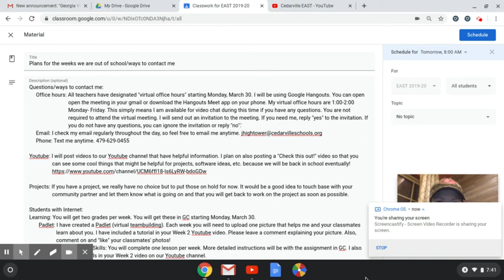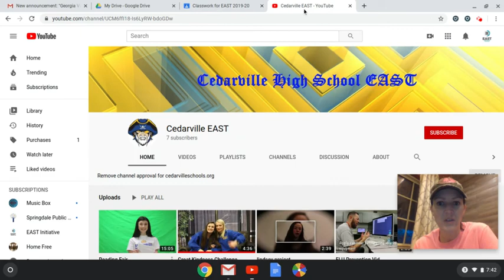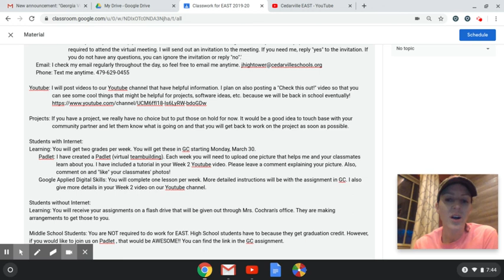EAST General information (contact info, assignments, grading) March 30-April 3, 2020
CHS EAST-Informational video
Week 2 (March 30-April 3)